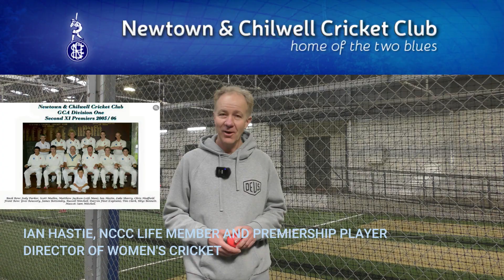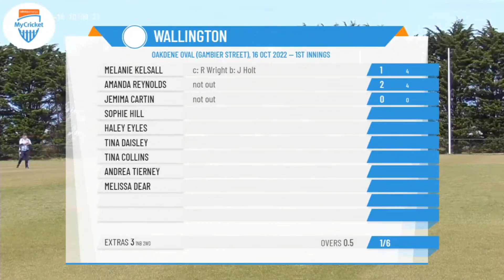IN CONVERSATION WITH PHIL TWADDLE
Phil Twaddle, the inaugural women's cricket coach at Newtown and Chilwell Cricket Club, talks about the formation of the two sides competing in preliminary finals this weekend.